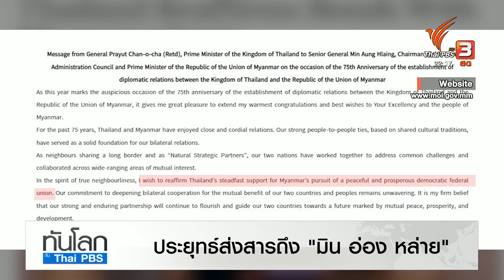ประยุทธ์ส่งสารถึง "มิน อ่อง หล่าย" | ทันโลก กับ Thai PBS | 25 ส.ค. 66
ท่ามกลางการส่งไม้ต่อนายกรัฐมนตรี และรัฐมนตรีต่างประเทศของไทย สื่อเมียนมาจับตาการสื่อสาร ระหว่างพลเอกประยุทธ์ จันทร์โอชา อดีตนายกรัฐมนตรี และดอน ปรมัตถ์วินัย รักษาการรัฐมนตรีว่าการกระทรวงการต่างประเทศ เนื่องในโอกาสครบรอบ 75 ปี ความสัมพันธ์ทางการทูตไทย-เมียนมา

ติดตามชมรายการทันโลก กับ Thai PBS ทางไทยพีบีเอส หรือรับชมย้อนหลังได้ทาง